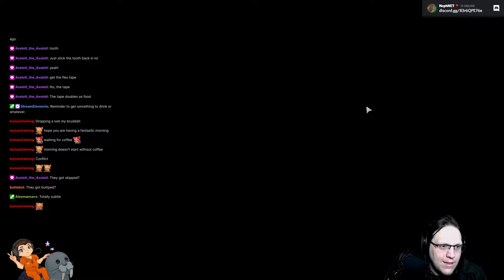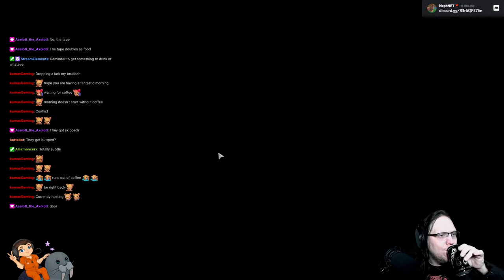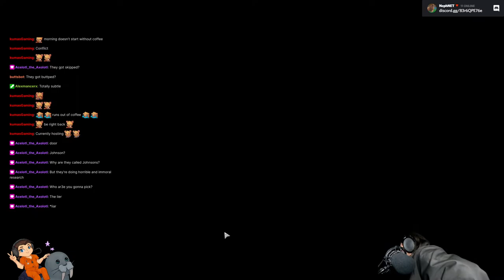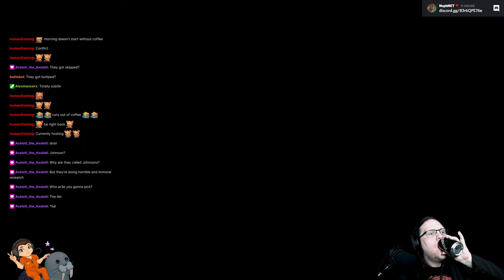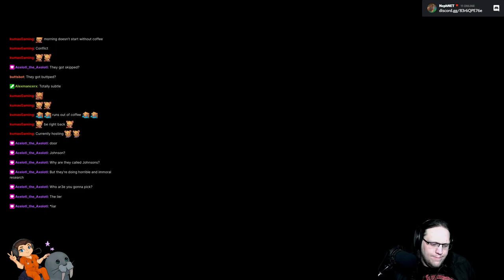Shadowrun: Hong Kong (2015) - Part 5/8 [2021-11-07]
Strangler Bao is disappoint. We need to wrap up our side cases and try and get all the teammate side quests.